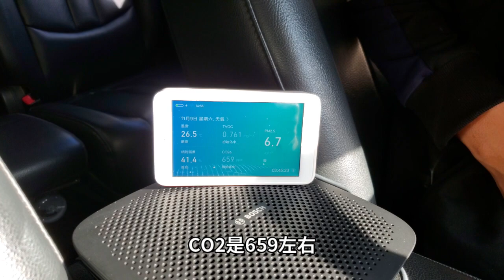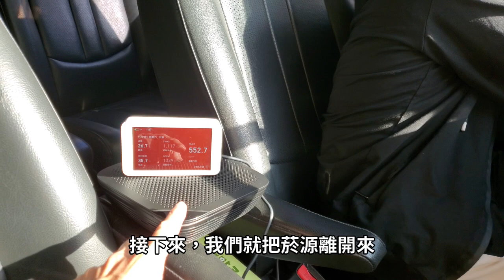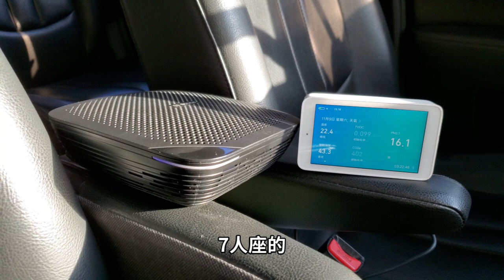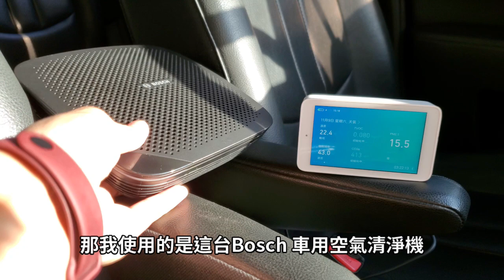BOSCH車用空氣清淨機 -車內實戰車內抽菸清淨效果